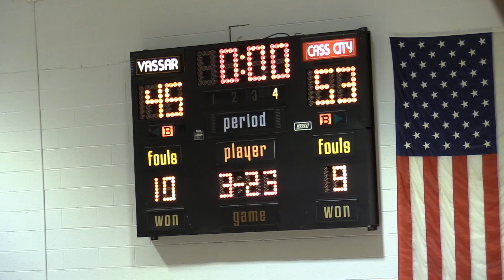Vassar VS Cass City Presented By Majestic Sky Link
Cass City at Vassar | Boy's Varsity Game commentated by Classic Rock i92's Let's Talk Sports! Presented by Majestic Sky Link.